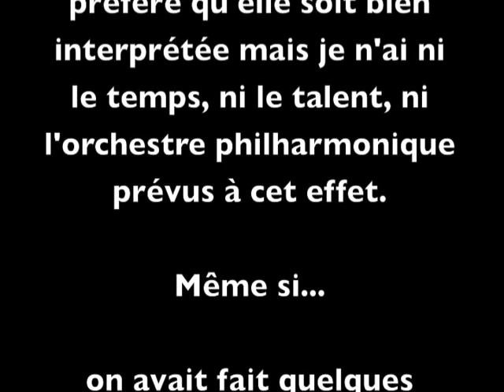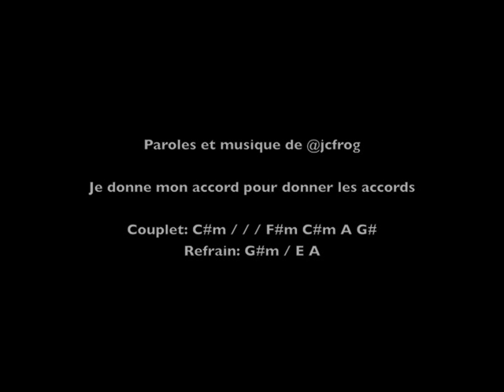ACTA song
C#m / / / F#m C#m A G#
G#m / E A

Viens donc ici petit canaillon
que je te tire les oreilles, que je te fasse frire
tu mets en danger la création
crois-tu vraiment qu'on puisse en rire.

Très chère Madame c'est un peu triste
votre enfant est un dangereux terroriste
qui colorie sans la moindre licence
les personnages de son enfance

Monsieur le juge je vous en supplie
un peu de clémence un sursis
Nous ferons amende honorable
Soyez grand et charitable
C'est un enfant innocent
En un tweet comme en cent
Comment peut il refaire sa vie
Si on l'assassine aujourd'hui?

Très chère Madame il est un peu tard
pour se soucier du sort du moutard
Que n'avez vous point acheté
tous ces albums et dvd

Nous travaillons dur pour vous fournir
de quoi le divertir et l'abrutir
tout ceci madame a un prix
bien plus important que votre vie

Monsieur le juge c'était en classe
qu'ils apprenaient à colorier
La maîtresse a même mis en place
des outils pour collaborer
Partager leurs oeuvres leur travail
Et ensemble progresser
Personne ne pensait à mal
et surtout pas à un procès

C'est bien Madame de collaborer
Je note que vous aurez dénoncé
L'instigatrice du complot
J'envoie la brigade aussitot

Le blog de l'école est fermé
ordinateurs saisis maîtresse écrouée
la société est rassurée
les ayants droits sont protégés